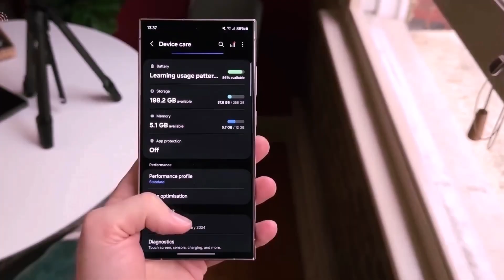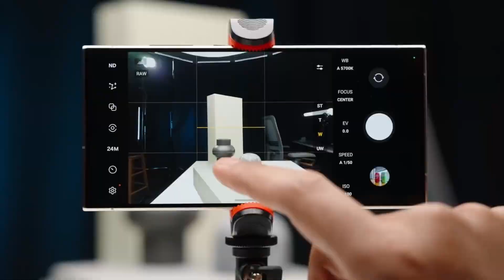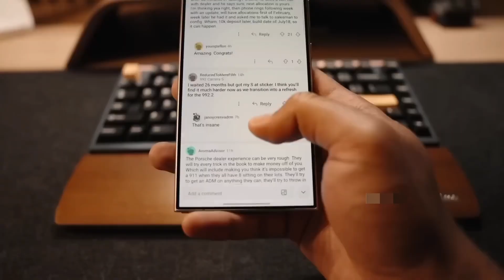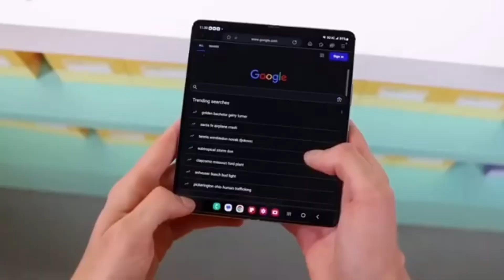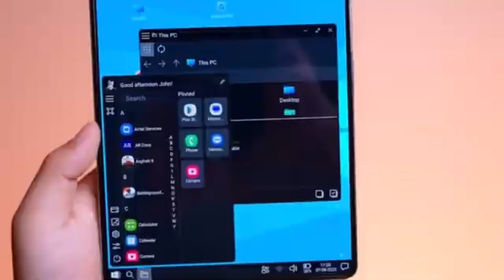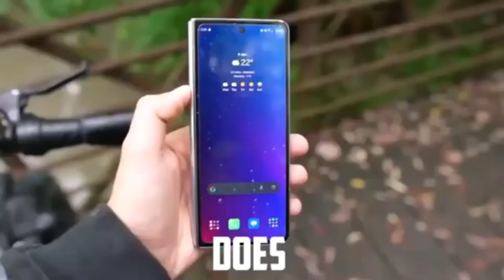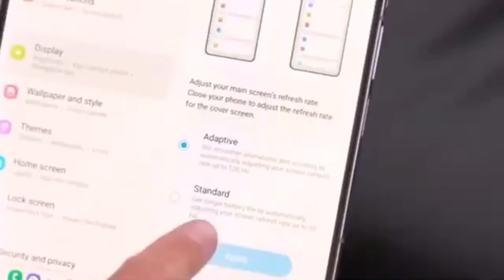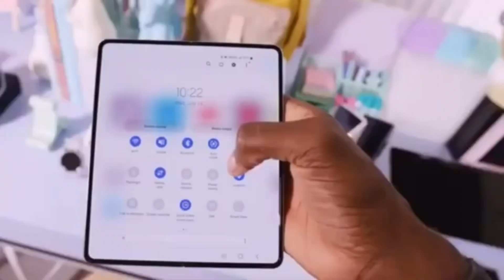Samsung Galaxy S25 Ultra - YES, YES, YES!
Samsung is reportedly facing low yields with its 3nm Exynos 2500 chip, which may force the company to use Snapdragon chips in all Galaxy S25 models. This video explores the impact of these production issues and what it means for the future of Samsung's chip division.

PEACE!!